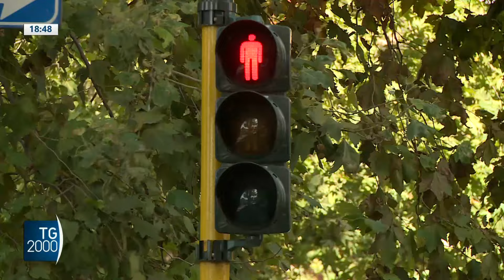Ponte Ognissanti, in viaggio 10 milioni di italiani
Dieci milioni di italiani saranno in viaggio per il ponte di Ognissanti, e la grande maggioranza preferirà scegliere una località in Italia.
Servizio di Antonella Mazza Teruel